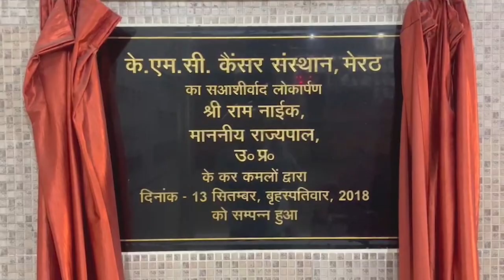देखिए कब रिलीज़ होगी अक्षय कुमार की OMG 2 ।